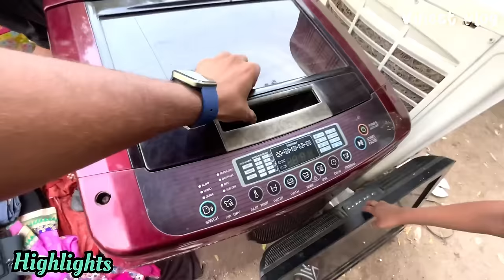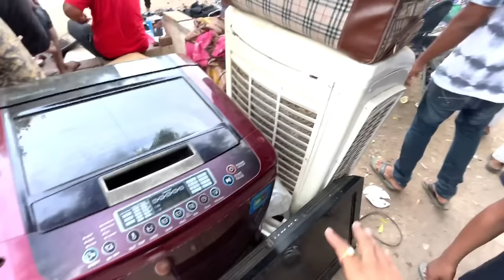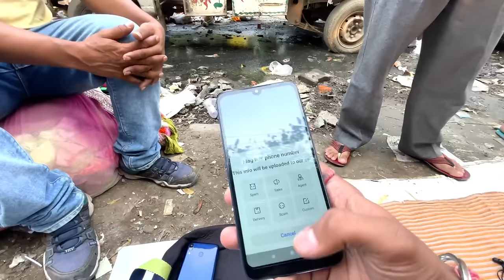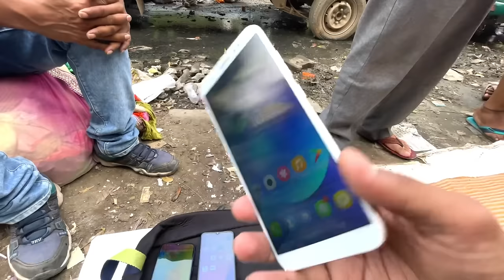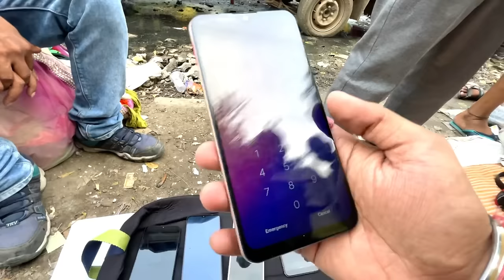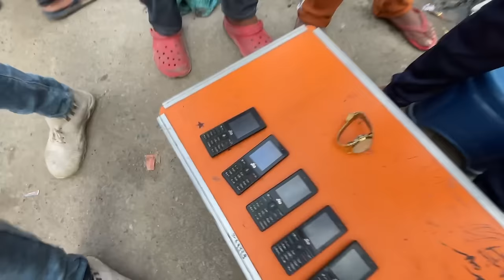2000₹ मे Apple iPad 😳| Raghubir Nagar Chor Bazar | Delhi Chor Bazar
2000₹ मे Apple iPad 😳| Raghubir Nagar Chor Bazar | Chor Bazar | Delhi Chor Bazar | Chor Bazar Delhi

Raghubir nagar patri market | chor bazar delhi |Vineetvlog

Location : Raghubir Nagar Market
Nearest metro station: Tagore garden & Madipur
Timing: morning 05:00 AM To 12:00 AM tak
Day: Sunday morning

Suggested Keywords 👇🏻

chor bazaar
sunday market chor bazar
chor bazar delhi raghubir nagar
raghubir nagar patri market kab lagti hai
raghuvir nagar sasti market chor bazar
raghubir nagar chor bazar timing
raghubir nagar chor bazaar delhi timing
antique camera रघुबीर नगर पटरी मार्केट chor bazaar delhi 2022
reebok shoes branded jeans
raghubir nagar jeans market chor bazar camera market
computer
चोर बाजार
raghuveer nagar market delhi market
raghuvir nagar market
chor bazaar latest video chor bazar raghubir nagar
chor bazar new video jama masjid market
tablet
apple product
apple watch